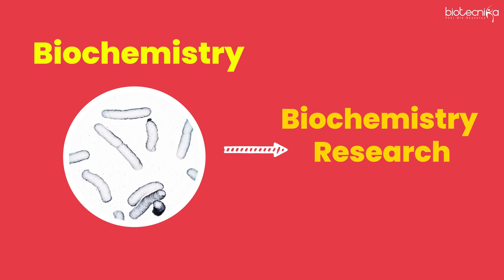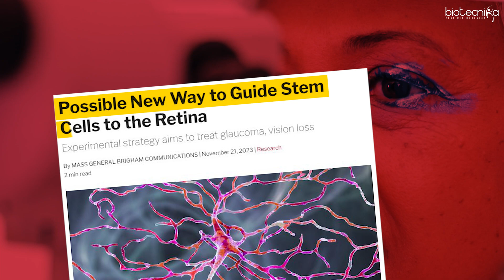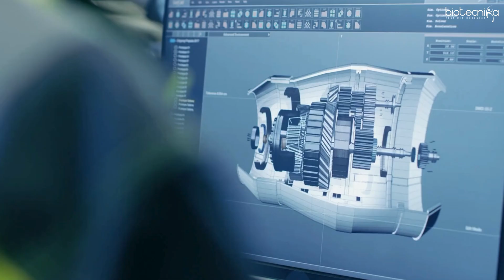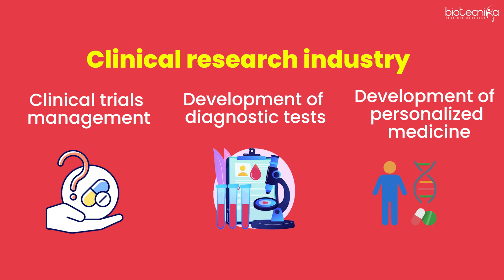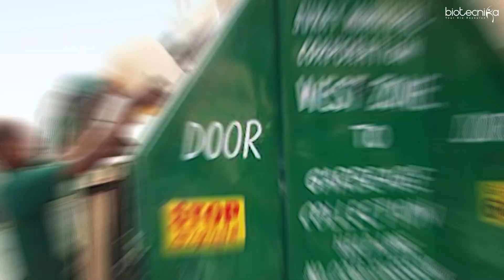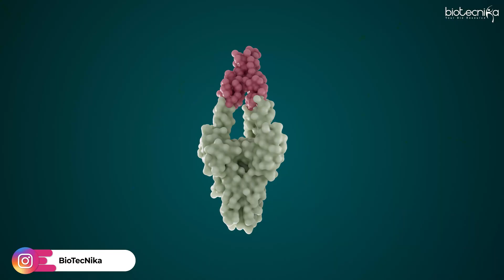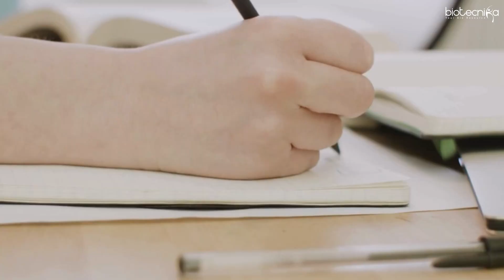TOP 50 Things You Can Do After Studying Biotechnology! Top 50 Biotech Career Opportunities!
Discover the Top 50 Career Opportunities in Biotechnology! 🌟

Wondering what you can do after studying Biotechnology? This video is your ultimate guide! We explore 50 exciting and diverse career paths you can pursue with a degree in Biotechnology. Whether you're interested in research, industry, healthcare, or entrepreneurship, there's something for everyone.

🌱 What you'll discover:

- Cutting-edge research roles
- Lucrative industry positions
- Opportunities in healthcare and medicine
- Paths in environmental and agricultural biotech
- Entrepreneurship and startups
- Government and regulatory careers
- Further education and specializations

Unlock the potential of your Biotechnology degree and find the perfect career that matches your passion and skills. Watch now to get inspired and take the next step in your professional journey!

Watch the video and explore the endless possibilities in Biotechnology!